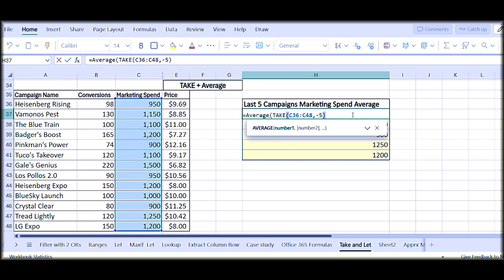Average and Take Function ( Hindi Audio )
Learn Average and Take Function and its implementation in the practical work.